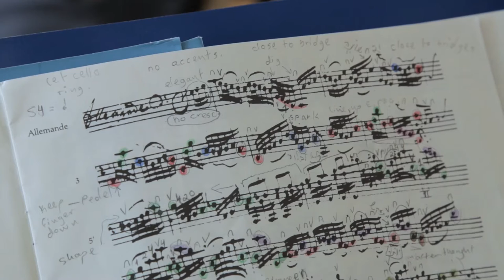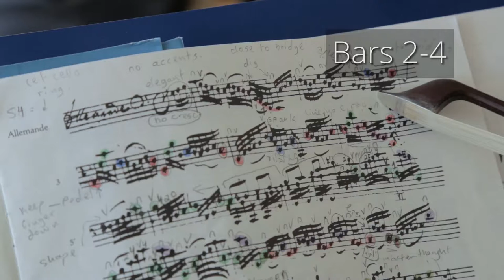Bach Masterclass: Allemande from Suite No. 3, Part 1 - Musings with Inbal Segev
Hello Cellists,

Here is a close look at the Allemande from Bach's Cello Suite No. 3 in C Major, BWV 1009. I hope those of you who are learning this wonderful piece will find this video helpful in taking your performance to the next level.

Below is a short reading list and helpful links for studying the Bach cello suites. Please let me know if you have any comments and/or questions, I would love to hear from you.

"The Fencing Master" and the sequel, "Bach and the Happy Few," are both must reads if I may say so, written by THE baroque cellist of our time, Anner Bylsma.

Another must-have is Barenreiter’s urtext edition, which contains facsimiles of the manuscript copies in the hand of Anna Magdalena Bach, Johann Peter Kellner, as well as the Westphal library manuscript (anonymous copiers), first editions, and more.

Allen Winold’s book: Bach’s Cello Suites: Analyses and Explorations